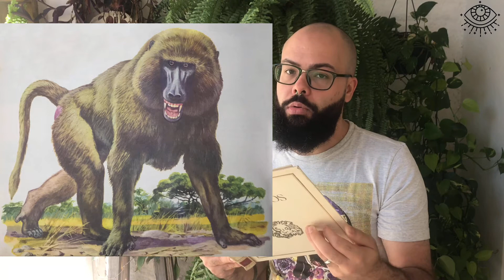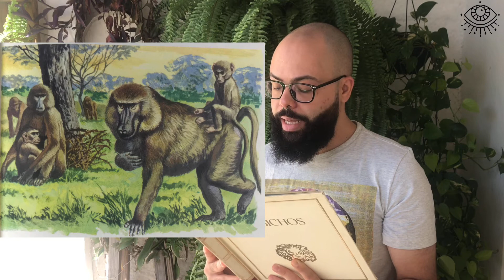👁‍🗨☀️💕 BABUÍNO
🟢👁⚫️ Vídeo novo do canal contendo ilustrações e dados científicos sobre o BABUÍNO, animal revelado da semana constante na Coleção “Os Bichos”, da Editora Abril Cultural. 🐶🐱🐭🐹🐰🦊🐻🐼🐻‍❄️🐨🐯🦁🐮🐷🐸🐵🐒🐔🐧🐦🐤🦆🦅🦉🦇🐺🐗🐴🐝🪱🐛🦋🐌🐞🐜🪰🪲🪳🦟🦗🕷🦂🐢🐍🦎🦖🦕🐙🦑🦐🦞🦀🐡🐠🐟🐬🐳🐋🦈🦭🐊🐅🐆🦓🦍🦧🦣🐘🦛🦏🐪🐫🦒🦘🦬🐃🐂🐄🐎🐖🐏🐑🦙🐐🦌🐕🐩🐈🐓🦃🦤🦚🦜🦢🦩🕊🐇🦝🦨🦡🦫🦦🦥🐁🐀🐿🦔